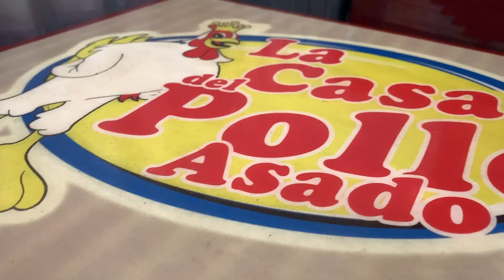I'M BACK!!! Well, Kinda